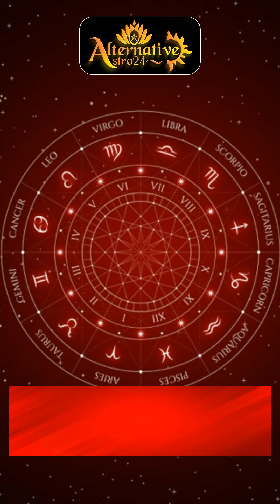Lalkitab Remedies for Ketu in 3rd House - Unlocking the Secrets of Lal Kitab Astrology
In this video, we will explore the powerful remedies from the Lalkitap tradition to mitigate the effects of Ketu in the 3rd house of your birth chart. Ketu is a shadow planet that can bring unexpected changes, financial instability, and family conflicts when placed in the 3rd house. However, with the help of Lalkitap remedies, you can reduce the malefic influence of Ketu and tap into its spiritual and creative energy. We will discuss practical solutions such as wearing gemstones, performing specific mantras and rituals, and making simple lifestyle adjustments that can harmonize your energy and attract prosperity. Whether you are a Vedic astrology enthusiast or looking for practical solutions to improve your life, this video is a must-watch. Join us on this journey of unlocking the secrets of Vedic astrology and transforming your destiny.

Dr. Paraash M Sarmah is a Star World Record Holder, Internationally Certified Consultant, India's Leading Celebrity Numerologist, Lal kitab Expert, Astro-Vaastu Consultant, KP Astrologer, Angel Tarot Card Expert, Hoodoo&Aghori Tantric & Founder of Alternative Astro24 serving more than 50000+ clients Across the Globe.He provides his guidance to India's Leading Industrialists, Politician, Entrepreneurs, Bollywood & Jollywood & Many More.
He is Guest Astro Consultant in Different TV Channels. Being a Master in Business Administration,Public Administration,Social Work&Economics, Dr.Sarmah has done his Ph.D in Spiritual Healing.After touching more than 50000+ client across India, Dr.Sarmah has done his second Ph.D in Psychotherapy&Counselling on the topic of "A STUDY ON MENTAL MECHANISM AND RE-ENGINEERING OF HUMAN MIND” from Commonwealth Vocational University, Kingdom of Tonga.
Dr.Paraash M Sarmah founded the new concept in astrology called “ALTERNATIVE ASTRO24” in 2012.
Jai Maa Kamakhaya24!